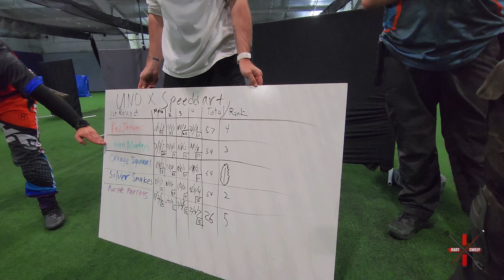MARYLAND FOAM ALLIANCE GOES TO UNITED NERF OPS SPEED DART CLINIC